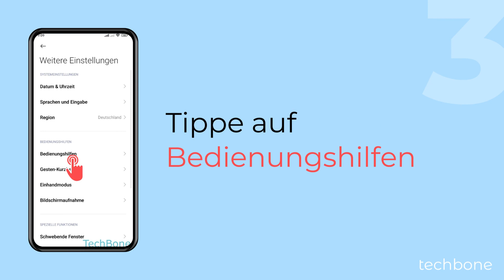Farbumkehr einschalten oder ausschalten - Xiaomi [Android 13 - MIUI 14]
Du möchtest die Farben umkehren? Auf dem Xiaomi-Handy kann man jederzeit die Farbumkehr aktivieren oder deaktivieren, wie wir in diesem Video zeigen.

Hinweis: Die Farbumkehr wirkt sich auch auf Medien wie Videos oder Fotos aus, was zu einer verfälschten Anzeige führt.

0:00 Intro
0:05 Öffne die Einstellungen
0:15 Tippe auf Weitere Einstellungen
0:25 Tippe auf Bedienungshilfen
0:35 Tippe auf Sehen
0:45 Tippe auf Farbumkehr
0:55 Aktiviere oder deaktiviere Farbumkehr aktivieren